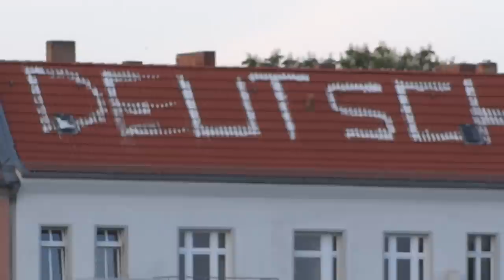"Deutschland Verrecke!" Riesen Graffti Berlin Friedrichshain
"Deutschland Verrecke! Köpi Bleibt"

Skandal Graffiti kaum zu übersehen von der S-Bahn Station Warschauer Straße...